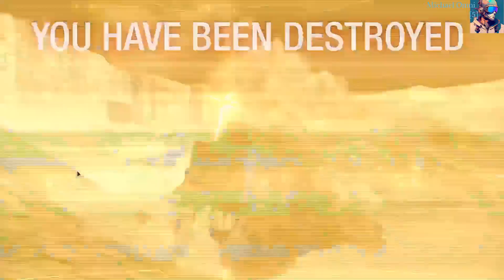OP87E Terri-blast - Ferroblast (Feed - Michael Omni)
Catapult Ferroblast (Legendary)